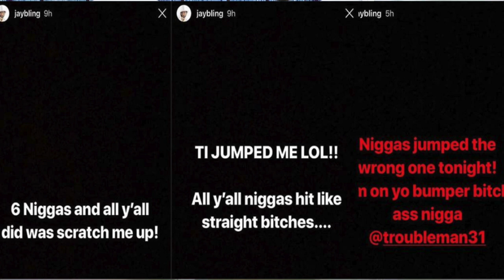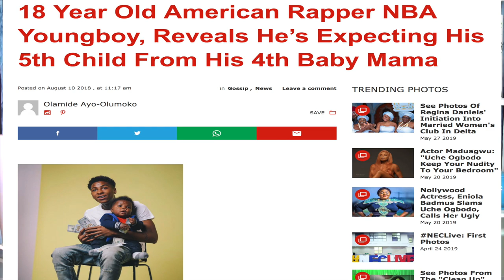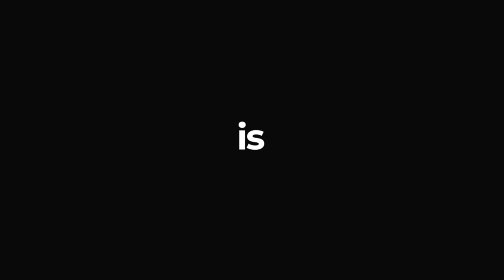T.I. Accused of Jumping Floyd Mayweather's DJ+ Is YaYa Mayweather PREGNANT by NBA Youngboy?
Today's Look😍
Lip Color:💄💋